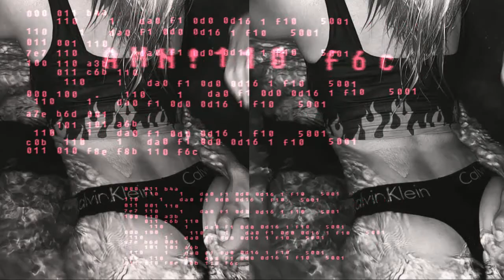[ON SALE] FUTURE x JAY Z x LIL UZI - " Slapp " TYPE BEAT 2020 🔥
Lease MP3 & WAV 25$
Exclusive Rights | 80$
Exclusive Rights + Trackouts | 100$

Q: does the beat Have tags after buying the lease?
A: NO..

🔥Soundcloud. @damnspicy